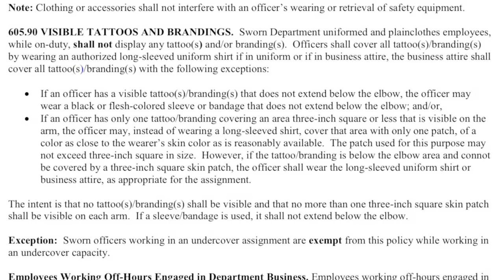Cop Forced to Clean Horse Manure (After Ticketing Homeless Kids)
LAPD horse cops do nothing but ticket and harass homeless people. After watching these officers target a group of kids for petty tickets, I noticed some horses taking a dump in the street. If my dog does that, it’s a violation of LAMC 66.25 to leave their manure in the street — leading to a $500 fine. Yet the horse cops always leave these dump cakes in the street. I made them clean it up.